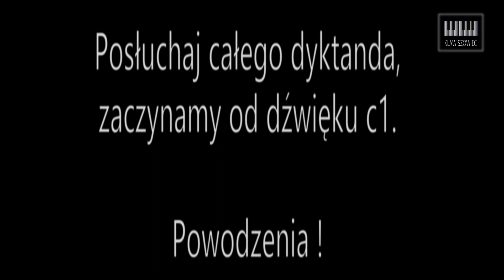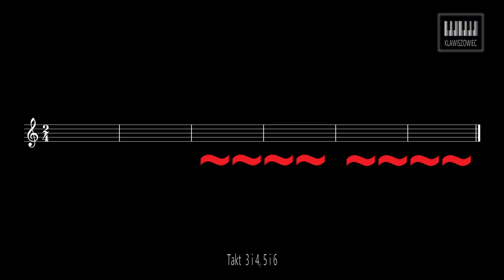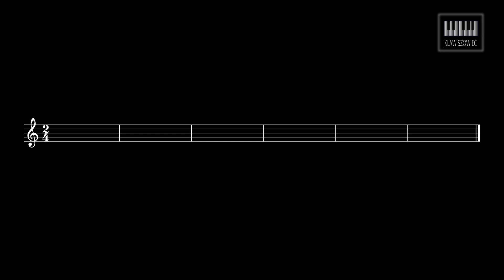Dyktando Melodyczne - 1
Dziękuje za każde wsparcie ;)
*Profil facebook: